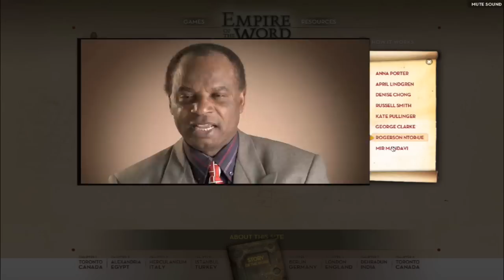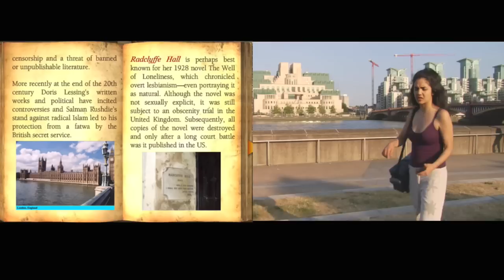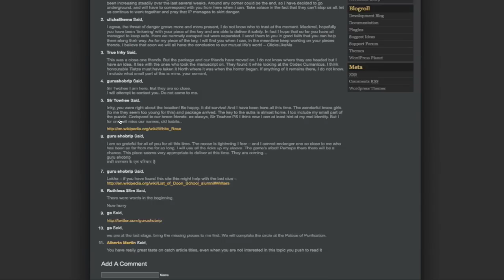Empire of the Word